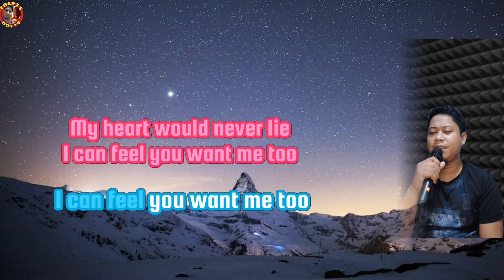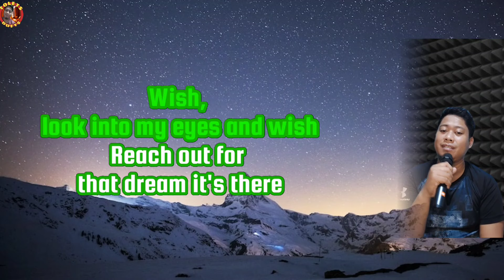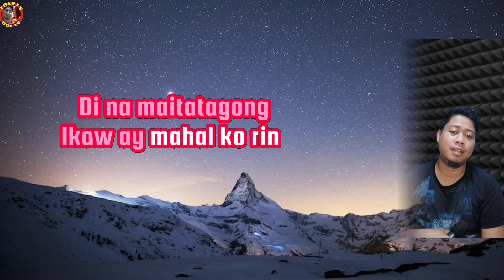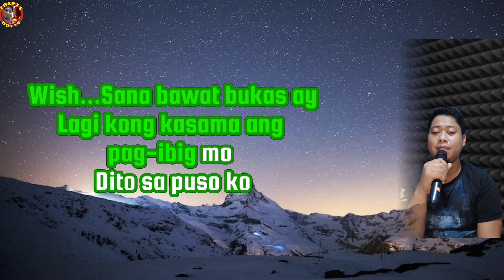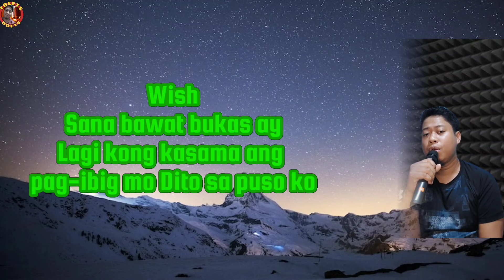Wish - Donna Cruz & Jason Everly - Karaoke (Male Part Only)